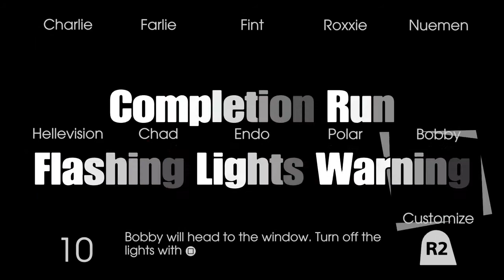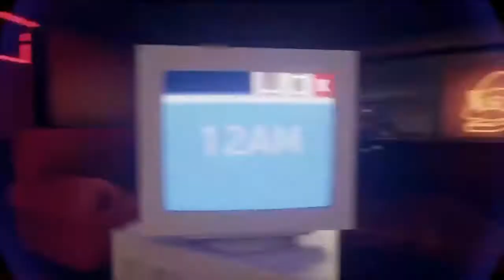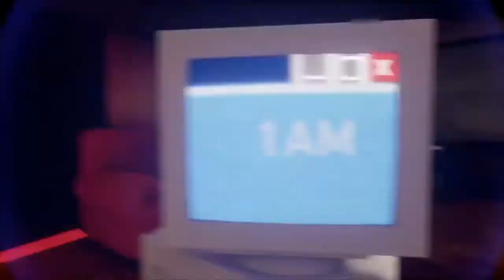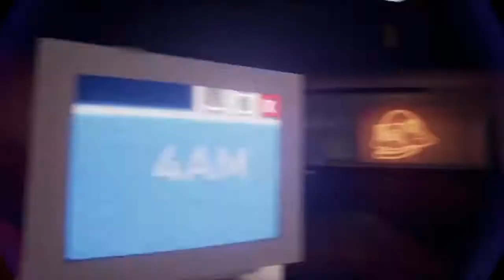COMPLETING THE 10/10 ALL MAX NIGHT MODE | Charlie's Funz N' Frightz Rebooted Part 3 FINALE (Dreams)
Back for the final time inside the safety of the office; I'm tasked with one more difficult challenge to escape the nightmare from Charlie and his other animatronic friends. Enjoy as I struggled through various attempts to eventually complete another insane all max mode!